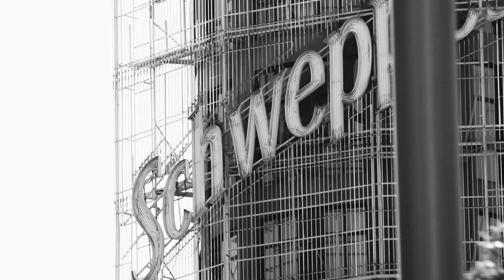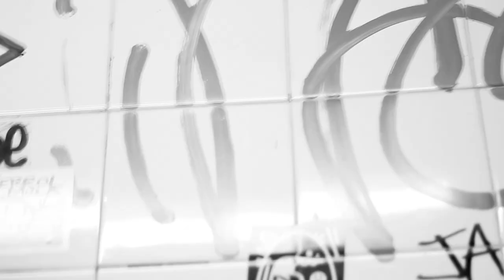El Apagón - Instituto del Cine de Madrid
Trabajo para la asignatura de dirección de arte en el ICM

Canción: K.Flay - Make Me Fade